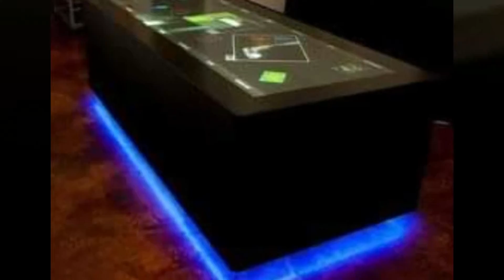ALBERTO CANOSA ... PUBLICIDAD ...